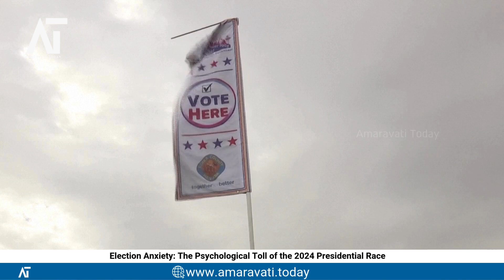Election Anxiety The Psychological Toll of the 2024 Presidential Race | Amaravati Today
Source: Reuters